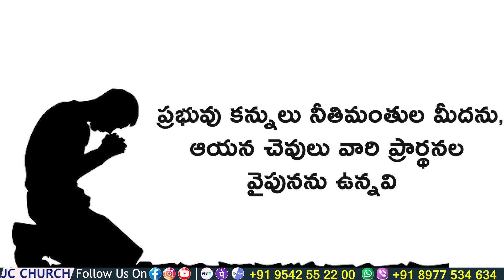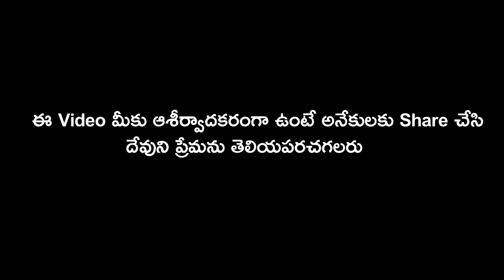JC Church dailydevotion | Brother Raja Messages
Brother Raja Messages, JC Church Morning Devotion,

By the grace of God, JC Church YouTube Channel provides Telugu Christian Shorts, Telugu Christian Short Films, Telugu Christian Movies, Telugu Christian Short Messages, Telugu Christian Web Series and much useful content for spiritual growth.

1. Telugu Christian Shorts | JC Church Recent Telugu Christian Shorts

2. Telugu Christian Web Series | JC Church Recent Telugu Christian Web Series

3. Telugu Christian Short Films | JC Church Recent Telugu Christian Short Films

4. Telugu Christian Messages | Brother Raja Christian Messages | Sister Smiley Raja Messages